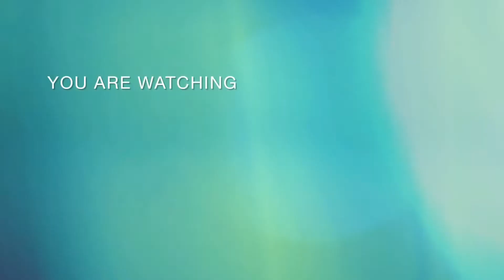Dubai Butterfly 🦋 Garden || World’s Largest Indoor Butterfly || Tourist Attraction || Dubai Vlog ❤️